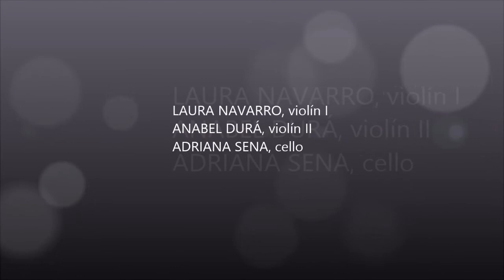Trio Serenade - Video promocional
Trio Serenade cuenta con un amplio repertorio para amenizar eventos de todo tipo.

Está formado por:
Laura Navarro, violín I
Anabel Durà, violín II
Adriana Sena, violoncello

Fragmentos musicales en orden de aparición:

- PACHELBEL. Canon
- MOZART. Pequeña serenata nocturna
- S. NELSON. Lunchtime
- C. GARDEL. Por una cabeza
- F. SINATRA. My way